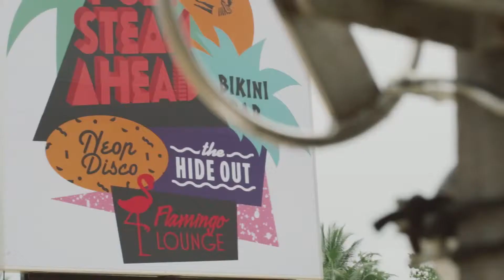Full Steam Ahead May 2015 HD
Full Steam Ahead
May 2015
Tanjong Beach Club
Sentosa Singapore